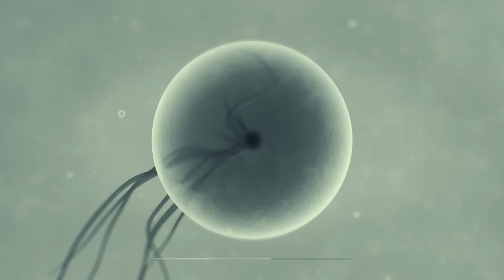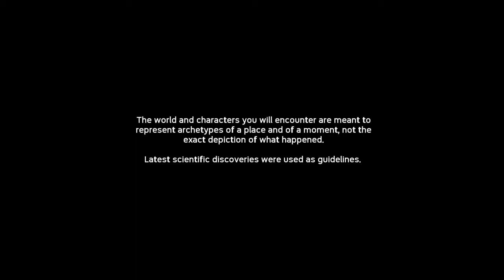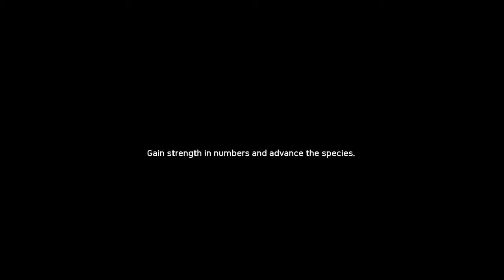Ancestors: The Humankind Odyssey 1